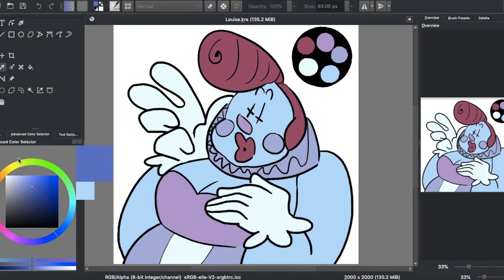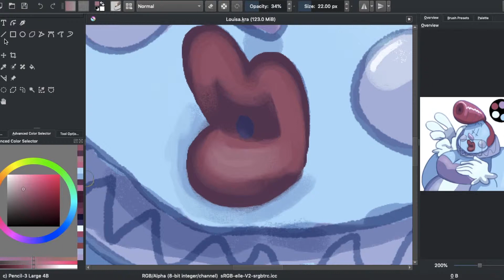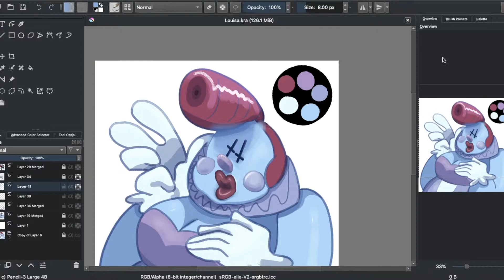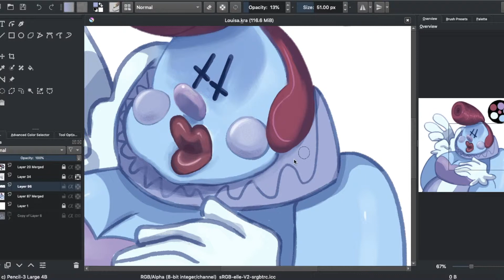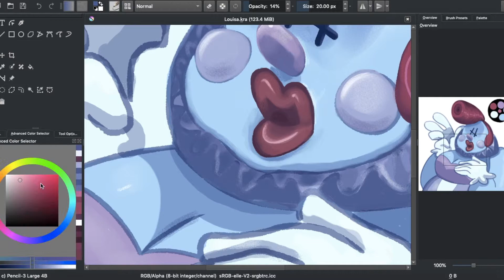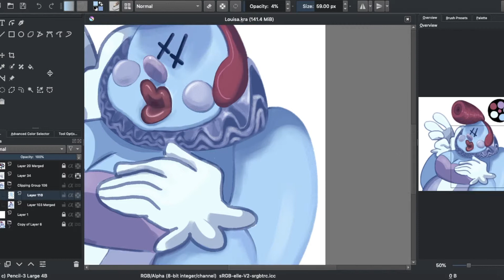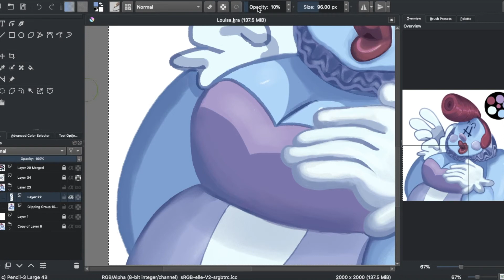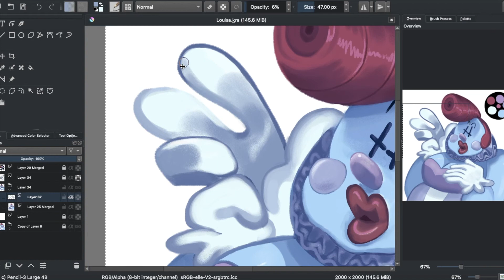Speedpaint{Clowns}: Louisa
A speedpaint of a cute clown!~